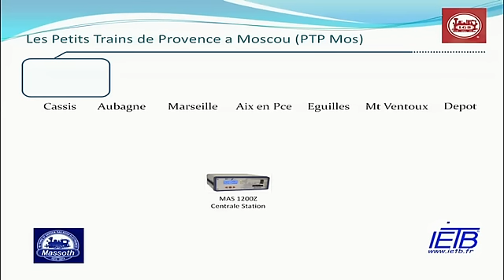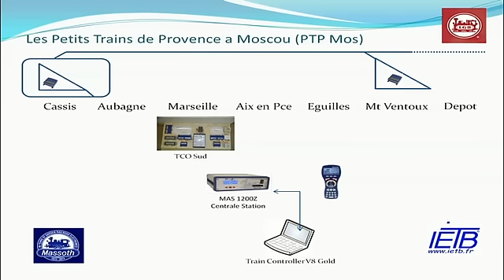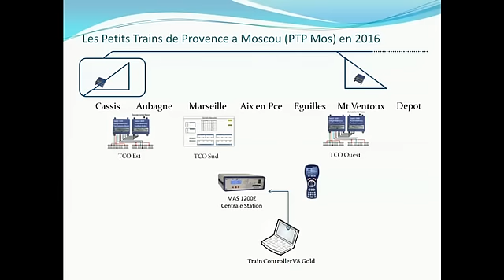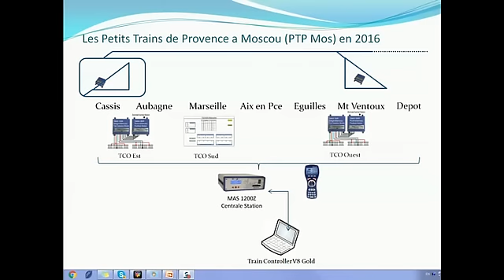Reseau Octobre 2015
Par rapport a la video mise en ligne au mois de septembre, j'ai ajoute un court descriptif du reseau